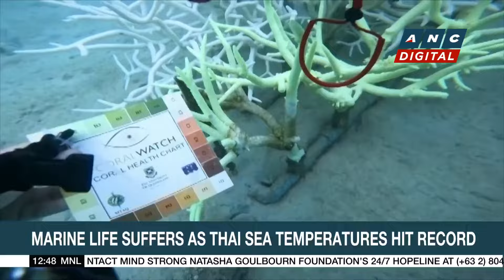Israel defiant after World Court ordering halt of Israel assault in Rafah | ANC